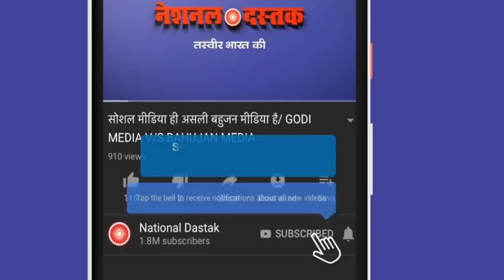2021 जनगणना में सरकार खेलने जा रही है बड़ा खेल